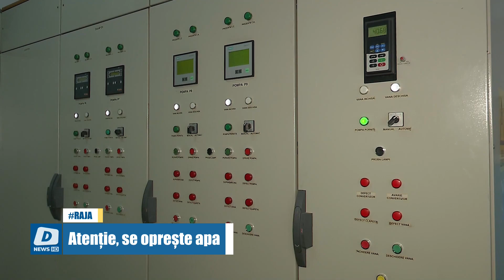Atenție, se oprește apa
Mai mulți locuitori din Constanța rămân astăzi fără apă potabilă.